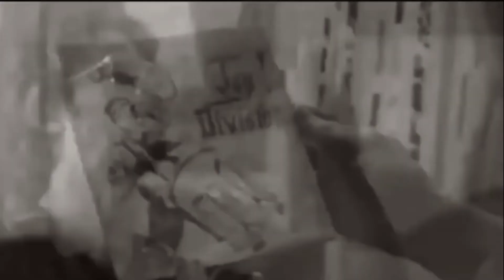PLANNING IN SILENCE